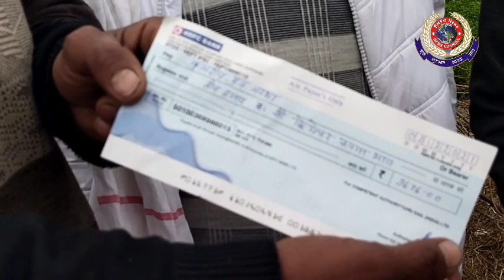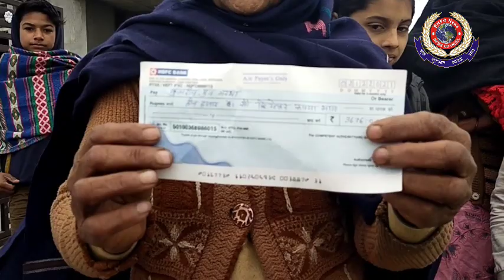गैस पाइपलाइन का मामला क्या कहना लोगों का सुनने के लिए देखें यह वीडियो